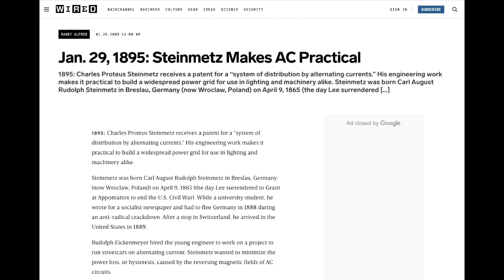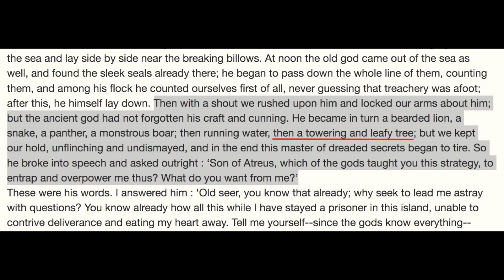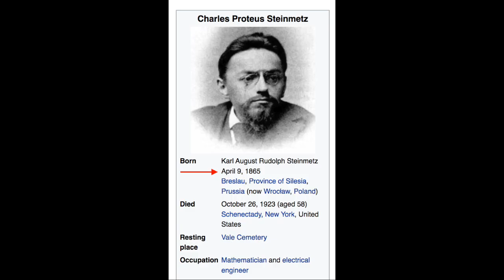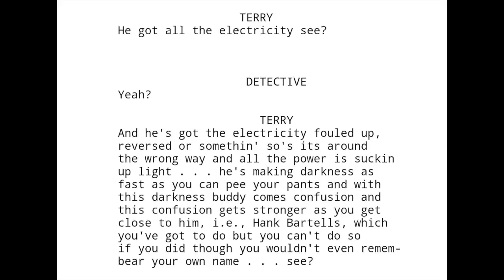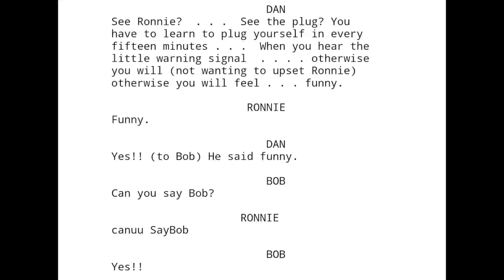The Arm is Charles Proteus Steinmetz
Ronnie Rocket runs on A/C -- "Ronnie Rocket is the movie I’d like to do next, if I get the chance. It’s about a three-foot tall guy with red hair and physical problems, and about 60-cycle alternating current electricity."

Story of Menelaus and Proteus from Homer's Odyssey:
"Then with a shout we rushed upon him and locked our arms about him; but the ancient god had not forgotten his craft and cunning. He became in turn a bearded lion, a snake, a panther, a monstrous boar; then running water, then a towering and leafy tree; but we kept our hold, unflinching and undismayed, and in the end this master of dreaded secrets began to tire. So he broke into speech and asked outright : ‘Son of Atreus, which of the gods taught you this strategy, to entrap and overpower me thus? What do you want from me?’"

Fun fact: not only did he host the handshake that ended it, but the first major battle of the Civil War also took place on Wilmer McLean's property, if you can believe that.

"Hysteresis is an engineering term used to describe something very simple – hysteresis can be thought of as “lag,” in its most simple form.  How a reaction lags an action is hysteresis.  Let’s look at a basic example: Squeeze a yoga mat or a piece of foam.  When you release it, does it pop back instantly?  No, of course not.  Yet, you are no longer squeezing it…the foam is slowly returning to it’s original shape, but it is lagging the action of you removing your hand.  This is a basic example of hysteresis.  However, in its most common uses hysteresis applies to electronic and magnetic systems, one of which is your thermostat, which we will discuss in the next section."

"Hysteresis loops are so often presented and discussed that it is easy to forget the many difficulties hidden behind them. The point is that a hysteresis loop can hardly be interpreted as a property of the material considered, but it is rather the outcome of a number of steps, where the measurement method, the specimen geometry, and several other nontrivial assumptions have a role. For example, field and magnetization are vector quantities. Therefore, in principle, any representation of hysteresis loops should be given in vector terms. On the contrary, many experiments and theoretical interpretations are based on a scalar representation, where the magnetization component along the field is given as a function of the field intensity. This scalar description is of tempting clarity and simplicity, and it is quite convenient in all cases where some kind of anisotropy identifies a privileged direction in the problem, but it is always to some extent incomplete, because it says nothing about the behavior of the magnetization component perpendicular to the field."